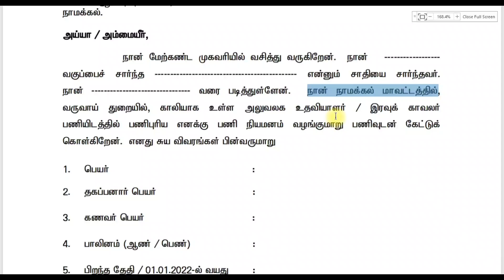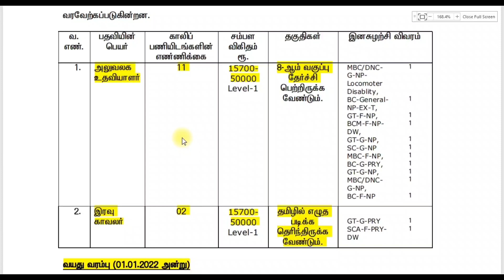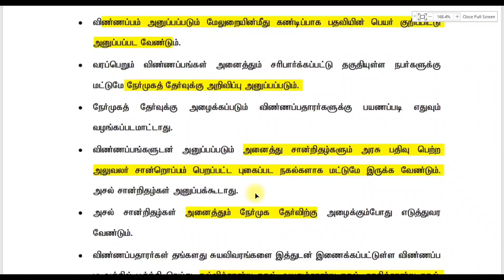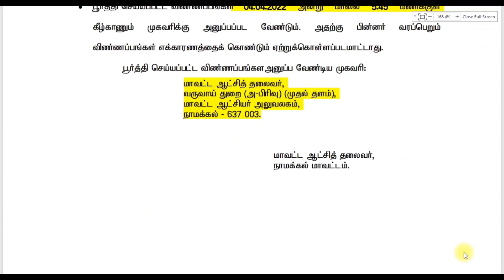கலெக்டர் ஆபிசில் நிரந்தர வேலை | tamilnadu government jobs 2022 📮job vacancy 2022🪖 tn govt jobs 2022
மேலும் எங்களது வேலை வாய்ப்பு தொடர்பான தகவல்களை உடனுக்கு உடன் தெரிந்து கொள்ள எங்கள் Channel "JOBS GUIDE TAMIL" Subscribe செய்யுங்கள்.நமது "JOBS GUIDE TAMIL" Channelலில் தனியார் மற்றும் அரசு தொடர்பான வேலை வாய்ப்பு செய்திகள் மற்றும் எப்படி அப்ளை செய்வது போன்ற விவரங்களை தெளிவாக தெரிவிக்கிறோம்.

🔅📎Related Tags 🔅